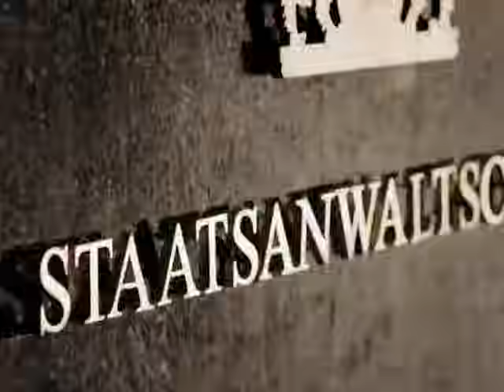Gefangen im Dunkeln: Michi & Ex-Kollege in Albtraum ohne Ausweg!| 1/2 | K11 - Die neuen Fälle |Sat.1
Michael Naseband erwacht angekettet in einem Abrisshaus. Langsam kehrt die Erinnerung zurück - er wurde hinterrücks niedergeschlagen und entführt! Aber er ist nicht allein, ein ehemaliger Kollege teilt sein Schicksal.